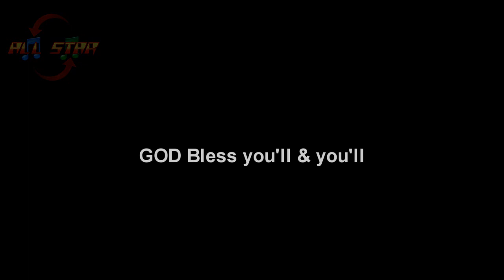The Crew 2-Red Desert Speedway